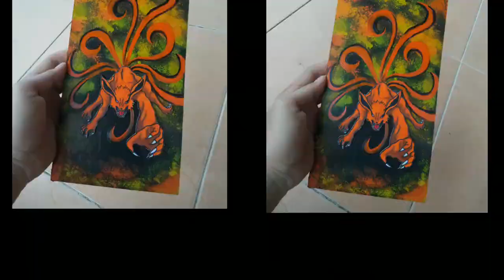Making a LOW BUDGET Anime Wall Hanging !!! KURAMA 9 Tailed Fox NARUTO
hi everyone...
today i making wall decoration KURAMA the nine tailed fox in Naruto Anime
watch it casually